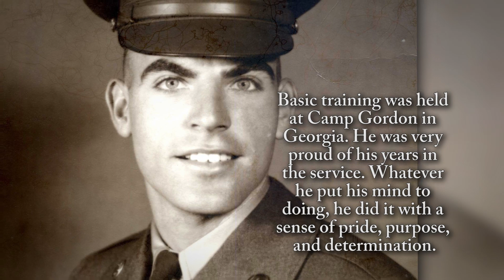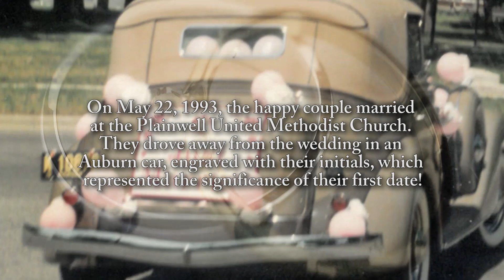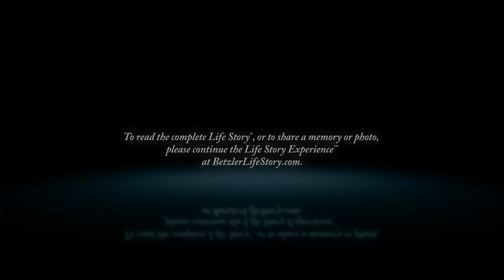Phil Renuart - Life Story Digital Video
Betzler Life Story Funeral Homes present the life of Phil Renuart of Kalamazoo, MI. To read the obituary of Phil Renuart, to read the full Life Story, or to leave a memory or comment, please